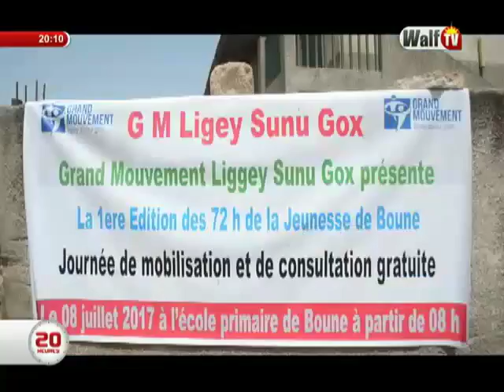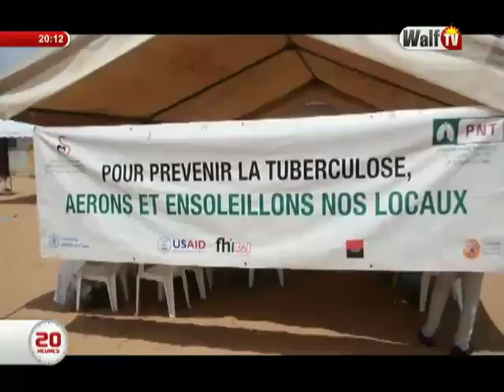Journal 20H du 13 juil.-17 sur WalfTV